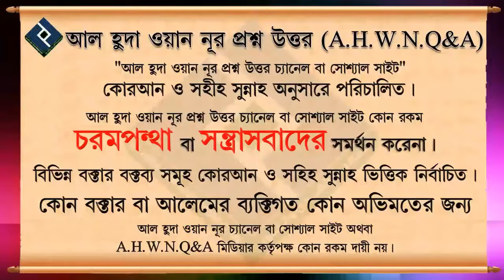সালাতের প্রস্তুতি না থাকলেও কি সালাত পড়তে হবে ᴴᴰ┇শায়েখ আব্দুল্লাহ আল ফারুক মাদানী